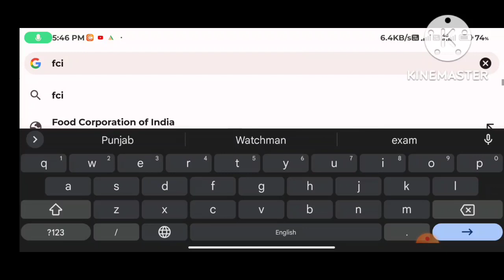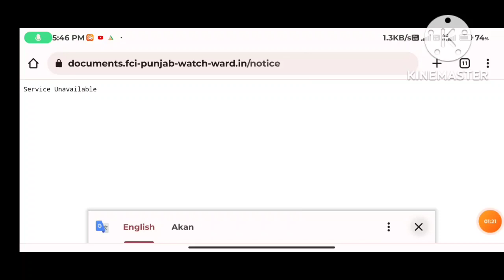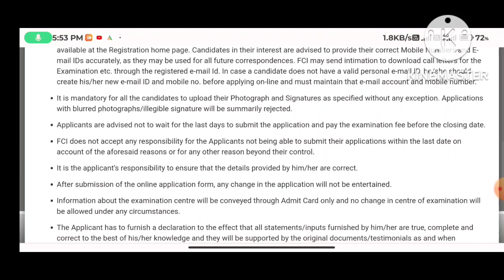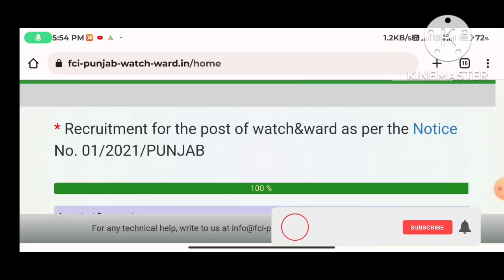FCI Watchman Punjab exam result out | FCI Punjab result 2022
Tags 👇👇👇।